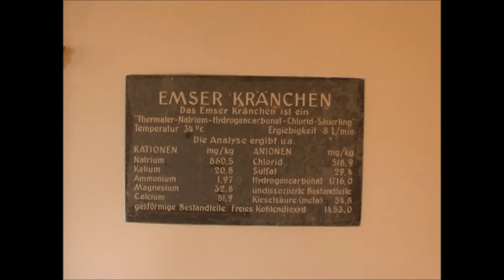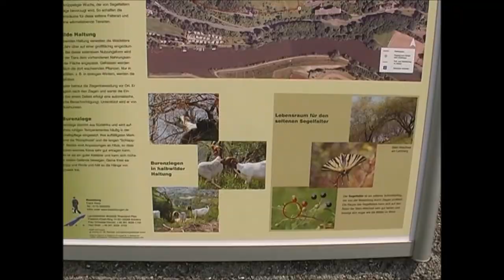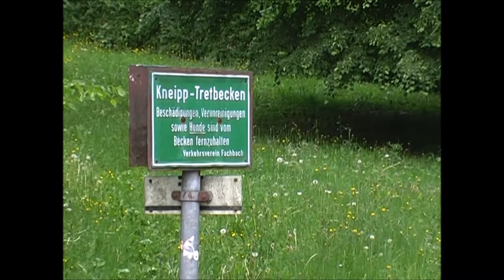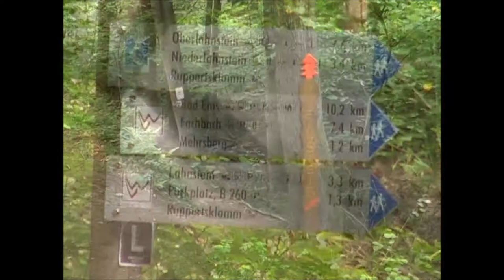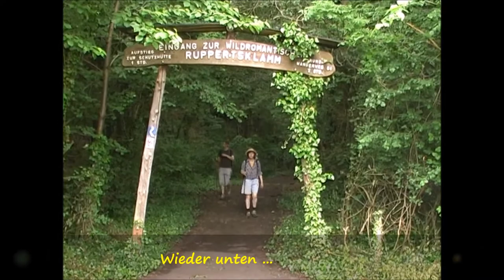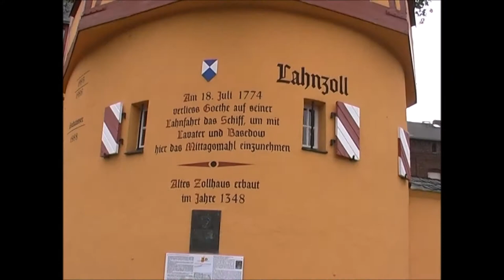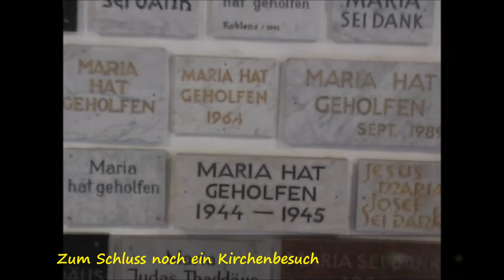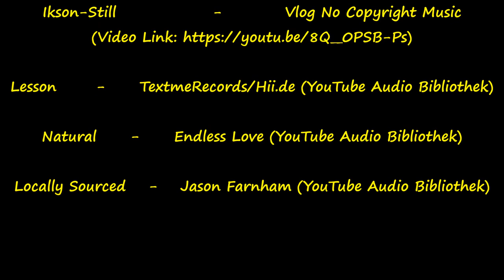Lahnwanderweg von Diez bis Lahnstein- 4. Etappe Bad Ems-Lahnstein-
Im Mai 2010, also vor fast 8 Jahren, wanderten wir in 4 Etappen auf dem Lahnwanderweg von Diez bis nach Lahnstein. Dieser Teil gilt als der landschaftlich schönste Teil des Premium Wanderwegs. Der Lahnwanderweg ist noch ein ziemlich neuer Wanderweg, der von der Quelle der Lahn bei Netphen (Siegerland) bis zur Mündung in den Rhein bei Lahnstein führt. (Gesamtstrecke 288 km)
2013 schaffte er das Zertifikat "Qualitätsweg Wanderbares Deutschland" für die Gesamtstrecke. Der Abschnitt von Diez nach Lahnstein schaffte dieses Qualitätsmerkmal bereits im Januar 2011. Wir waren 2010 also bereits 1 Jahr vor der Zertifizierung unterwegs. 😏
Damals filmte ich noch mit einer kleinen Videokamera von Panasonic mit MIni DV Kassetten. Die Filme habe ich jetzt wieder entdeckt und auf meinem PC digitalisiert. Die Qualität ist nicht ganz so gut wie von den Kameras, die man heutzutage benutzt. Also kein HD oder 4 K Format. Hier nun die 4. und letzte Etappe. Sie führte uns von Bad Ems nach Lahnstein. Höhepunkt dieser Wanderung ist zweifellos das Teilstück durch die wild romantische "Ruppertsklamm". Aber Achtung!  Meist ist es da immer sehr rutschig. Viel Spaß beim Anschauen.